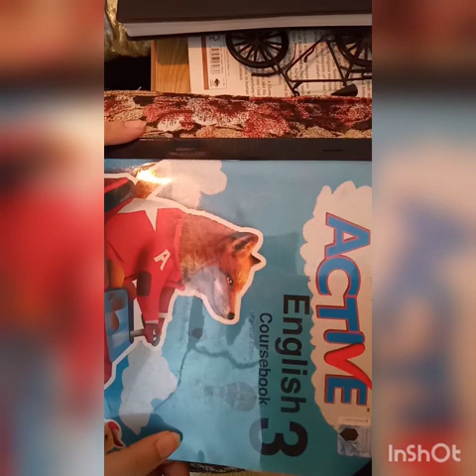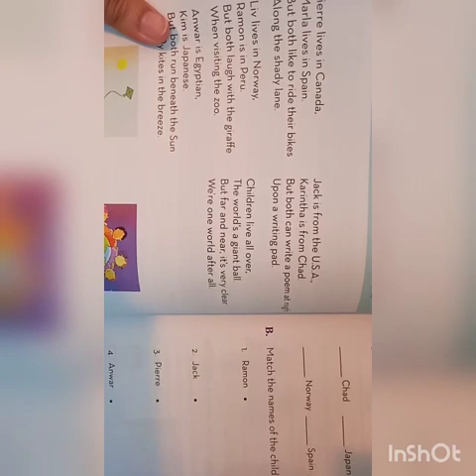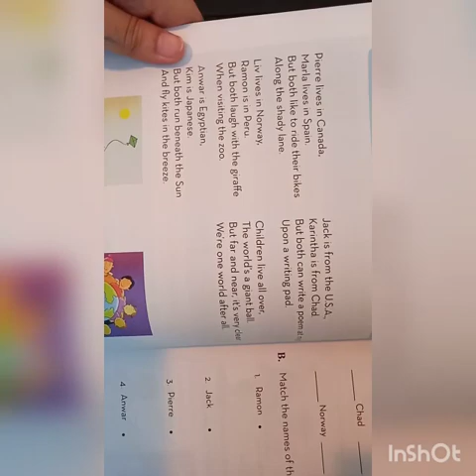3, Lesson no.1, page no #8-10